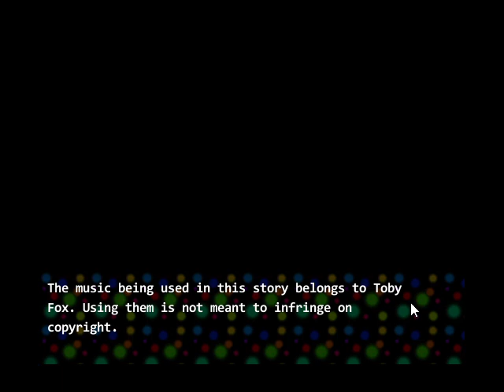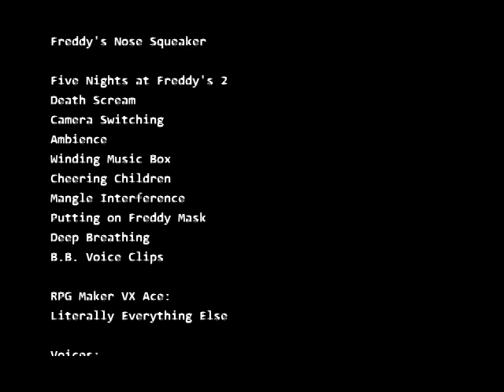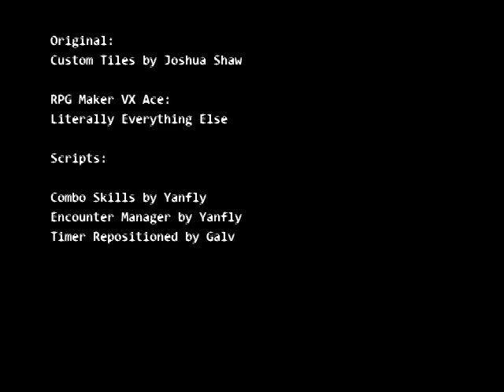Revenge of the Toys bonus story